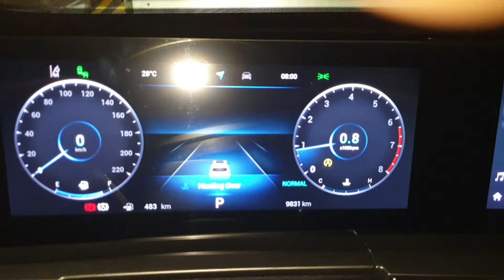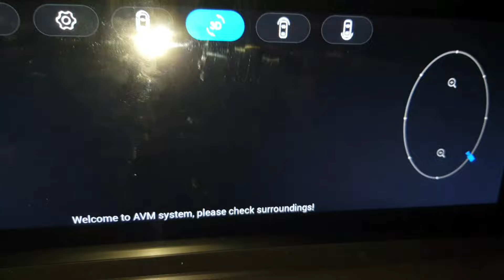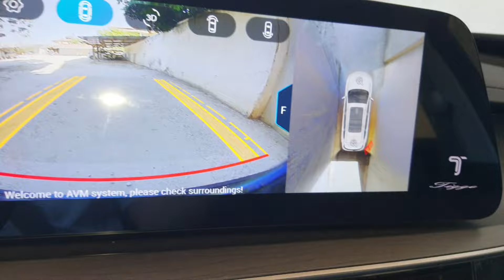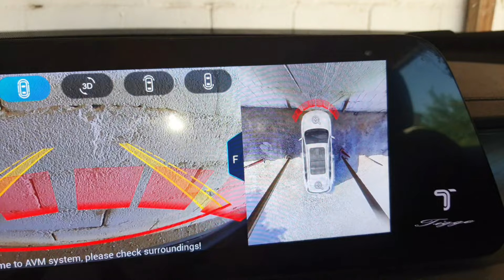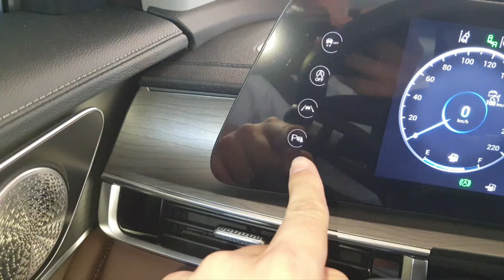Chery Tiggo 8 ile Otoparktan çıkış ve giriş seromonisi